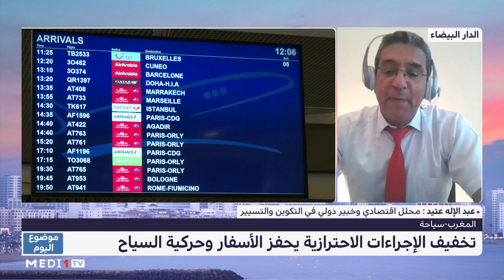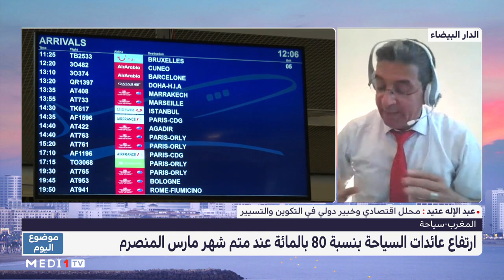السياحة في زمن الجائحة .. هل يتغير المنحنى؟